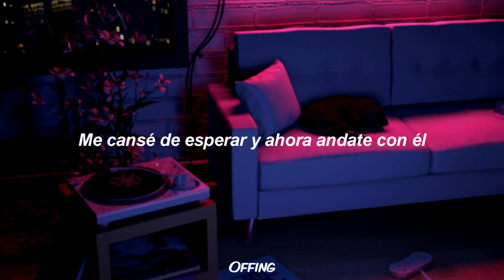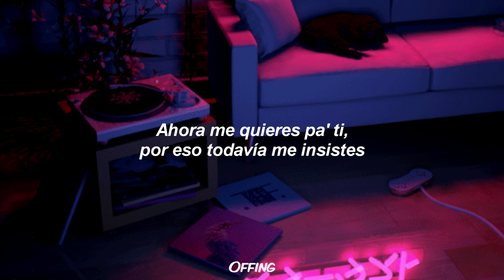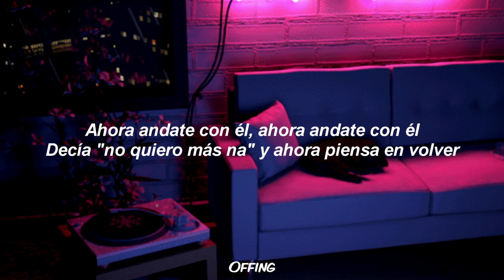BLASLO - MAS NA' 💔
Blaslo - Mas na' (Lyrics)